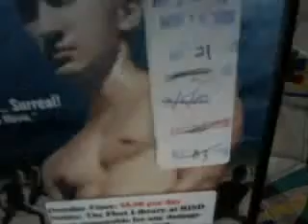hot college dude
may the circle remain unbroken